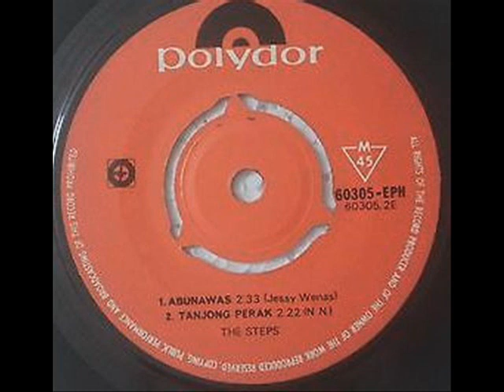the steps _ seruling di lembah sunyi (1968)